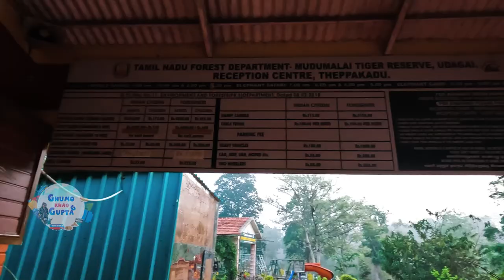Mudumalai Tiger Reserve | Best national Park India | Nilgiri mountains | Black panther India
MUDUMALAI TIGER RESERVE
Mudumalai Tiger Reserve is located in the Nilgiris District of Tamil Nadu state spread over 321 sq.km. at the tri-junction of three states, viz, Karnataka, Kerala and Tamil Nadu and it plays an unique role by forming part of the Nilgiris Biosphere Reserve, the first Biosphere Reserve in India, declared during 1986. It has a common boundary with Wyanad Wildlife Sanctuary (Kerala) on the West, Bandipur Tiger Reserve (Karnataka) on the North, and the Nilgiris North Division on the South and East and Gudalur Forest Division on the South West, together forming a large conservation landscape for flagship species such as Tiger and Asian Elephant. Reception Centre is located at Theppakadu. The name Mudumalai means ” the ancient hill range”. Indeed, it is as old as 65 million years when Western Ghats were formed.

CLIMATE
The climate of Mudumalai is moderate. Mudumalai experiences cold weather during the month of December or the beginning of January and hot weather is experienced during the months of March and April.

LOCATION
Mudumalai Tiger Reserve is about 240 Km from Bangalore, about 90 Km from Mysore, about 68 Km from Udhagamandalam (Ooty) and about 124 Km from Calicut by road. The reserve straddles the Ooty -Mysore interstate national highway, roughly midway between the two cities and thus could be approached with equal facility either way. From Ooty, another approach is through extremely steep ghat road via Kalhatti having 36 hair-pin bends on a narrow road, but with a truncated distance of approximately 40 Km. The nearest railway stations to Mudumalai are Mysore, about 100 Km and Udhagamandalam about 68 Km by Hill track. The nearest airports are Coimbatore (160 Km) , Bangalore (240 Km) and Calicut (124 km). The nearest town for medical facility, petrol bunks and with telephone networks is Gudalur (15 Km) and Masinagudi (7 Km). The nearest township from Karnataka is Gundalpet, about 32 Km from Mudumalai Tiger Reserve.

IMPORTANT FLORA & FAUNA
The Reserve has tall grasses, commonly referred to as “Elephant Grass”, Bamboo of the giant variety, valuable timber species like Teak, Rosewood, etc,. There are several species of endemic flora. Such a varied habitat is inhabited by a variety of animals which include Tiger, Elephant, Indian Gaur, Panther, Sambar, Spotted Deer, Barking Deer, Mouse Deer, Common Langur, Malabar Giant Squirrel, Wild Dog, Mangoose, Jungle Cat, Hyena, among others.

BIRDS
This reserve has got a wide variety of more than 260 species of birds. Eight percentage of bird species found in India are recorded in Mudumalai. This includes rare birds like Malabar grey hornbill, Malabar pied hornbill, Malabar laughing thrush, Frog mouths and a variety of woodpeckers. Hornbills play an important role in dispersal of seeds. Malabar whistling thrush, peacock and jungle fowl are the other important bird species found in Mudumalai wildlife sanctuary.
Mudumalai Van Safari and Jeep Safari
Safari is a major attraction at Mudumalai National Park. Mudumalai safari office is located at Thepakadu junction about 10km from Deep jungle home campus. The road that leads to the safari office runs through the jungle making the 10 km drive like a safari by itself. There is no advance safari booking option available at Mudumlai. They choose to operate on first come first serve basis. It is always advisable to reach the Mudumalai safari office at least 30 Mins before the safari start time to avoid any last moment disappointment.

Mudumalai tiger reserve (Mudumalai Tiger Reserve)

Swaraj mazda safari visiting Mudumalai Tiger Reserve
7.00 am to 9.00am. 3.00 pm to 6.00 pm.
No private vehicles or taxi vehicles are allowed inside the Mudumalai Tiger Reserve
The Mudumalai Tiger Reserve will not responsible for private vehicle safari.
Mudumalai Tiger Reserve has no guides for jeep safari.
No vehicles should enter the reception area, should park the vehicles at the parking area only.
All information needed will be given from the reception center
1 Mudumalai Van Safari
Van / Bus safari is organized every morning and evening.
Morning Timings : 6.00 AM To 10.00 AM
Evening Timings : 2.00 PM To 6.00 PM
The duration of the mazda bus safari is 30mins
Mudumalai Van Safari cost – Rs. 340 Per Person / 5 years and above
Mudumalai Jeep Safari
Jeep / Gypsy safari is organized by forest department.
Only 2 gypsies available for safari
Gypsy Safari Vehicle Hire Charge – Rs. 3000
Enterance Fee – Rs. 15 per person
Eco-Preservation Charges – Rs. 100
Mudumalai Elephant Safari
Elephant ride is organized by the Mudumalai forest department. The tickets are issued at the Mudumalai Forest department office.
For elephant safari booking and more details contact on the following phone numbers
Elephant Safari – Rs. 1120.00 (Max 4 N0.)